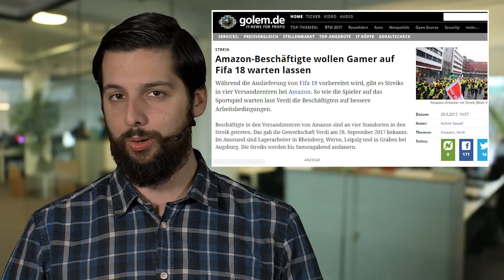Amazon-Streik zu FIFA 18 - Ärger um Skyrim-Survival-Mod - News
Themen am 29.09.17:

Amazon-Streik soll FIFA-18-Auslieferung verzögern
Heute erscheint offiziell FIFA 18, möglicherweise könnte sich eure Bestellung aber verzögern, wenn ihr das Spiel bei Amazon bestellt habt. Denn aktuell streiken in den vier großen Logistikzentren Rheinberg, Werne, Leipzig und in Graben bei Augsburg von Amazon Deutschland die Beschäftigten, um bessere Löhne und fairere Arbeitsbedingungen. Das berichtet Golem.de
Laut einer Sprecherin der Gewerkschaft Verdi ist das kein Zufall. So habe man absichtlich den Auslieferungstag des Blockbusters FIFA 18 gewählt, um auf die Situation der Amazon-Belegschaft aufmerksam zu machen: „So wie viele Spielerinnen und Spieler auf die Auslieferung des neuen Fifa-Spiels warten, warten die Beschäftigten auf faire Löhne und gute Arbeitsbedingungen“.
Die Belegschaft fordert seit Mai 2013 eine etwas höhere Bezahlung, Urlaubsgeld und tarifliches Weihnachtsgeld. Bisher hatte Amazon als Reaktion auf vorherige Streiks die Löhne um 2,1 % erhöht. Das ist den Mitarbeitern aber zu wenig.
Aktuell ist geplant, bis Samstag weiter zu streiken. Ein Amazon-Sprecher erklärt zudem, dass "Dem Streikaufruf nur ein kleiner Teil der Mitarbeiter in den Logistikzentren folgt. Weder für Fifa18 noch für andere Produkte gibt es Auswirkungen auf das Lieferversprechen." Laut Verdi sind 1300 Mitarbeiter am Streik beteiligt.

Ärger um Skyrim-Survival-Mod
Gestern hatten wir über den Creation Club für die Skyrim: Special Edition gesprochen, heute gibt’s bereits den ersten Ärger dazu. Denn aktuell sammelt das Spiel nicht nur auf Steam negative Bewertungen, sondern erzürnt auch den Rest der Community.
Der Grund: Die Preisgestalung des Survival-Mode, der anders als der kostenlose Patch für Fallout 4 diesmal kostenplfichtig ist. Während der in einer Platzhaltergrafik in einem frühen Trailer noch 500 Credits, also rund 5 Euro kostet, hat Bethesda den Preis jetzt auf 800 Punkte erhöht. Der Haken an der Sache: Für den Creation Club kann man Credits nur in 750 oder gleich 1500 Punkte-Paketen kaufen. Um die 800 Punkte Mod kaufen zu können, muss man also gleich 1500 Punkte für 13 Euro kaufen. Ziemlich happig, da nach wie vor mit Frostfall auch eine kostenlose Mod auf dem Portal Nexusmods existiert.

Call of Cthuluhu Release wird verschoben
Auch Call of Cthulhu rutscht ins Jahr 2018. Damit schließt sich das Horrorspiel dem Schicksal des anderen Grusel-Titels Vampyr von Publisher Focus Interactive, das ebenfalls kürzlich von Ende 2017 aufs neue Jahr verschoben wurden.
Entwickelt wird Call of Cthulhu vom Entwickler Cyanide. Im Detektivspiel erkundet man eine gruselige Insel, um den Mord an einer Familie aufzuklären. Dabei passieren natürlich allerhand übernatürliche Dinge.
Einen genauen Termin gibt’s noch nicht, aktuell heißts in einem Tweet des Entwicklers nur 2018.

Lawbreakers: Gratis-Wochenende auf Steam
Ab sofort kann man den Multiplayer-Shooter Lawbreakers das ganze Wochenende kostenlos auf Steam  spielen. Die Aktion dauert noch bis zum 2. Oktober um 19:00 Uhr.